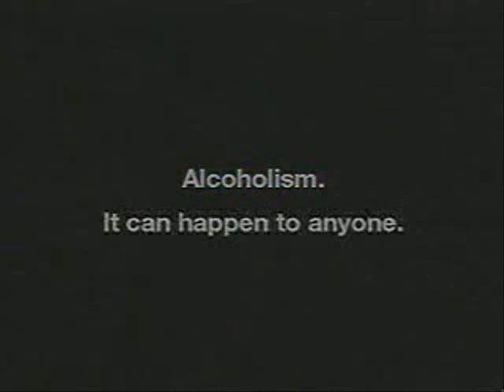Rockoholics Anonymous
RoHa Commercial